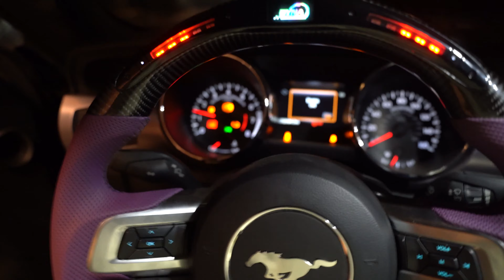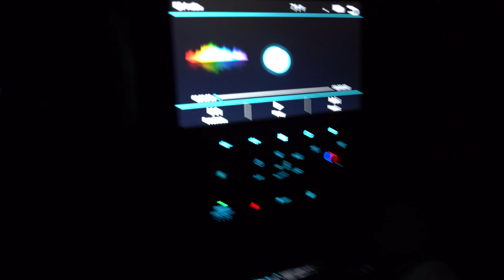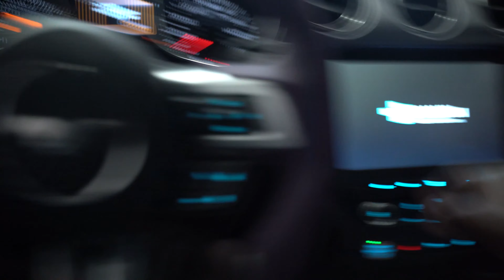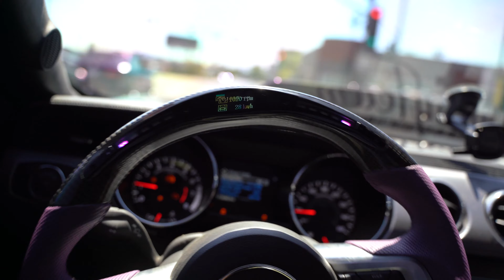CA2K Road Trip in my Procharged Mustang *FIRST PULLS!*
I drove my Supercharged Mustang 6 hours to fix some issues and race in Mexico!